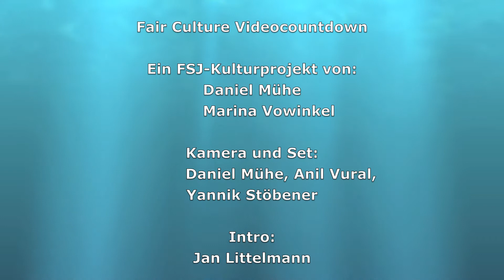Fair Culture Festival Extra - Thank you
Fair Culture Videocountdown

Kamera und Set: Daniel Mühe, Marina Vowinkel, Anil Vural, Yannik Stöbener
Intro: Jan Littelmann
Schnitt: Daniel Mühe